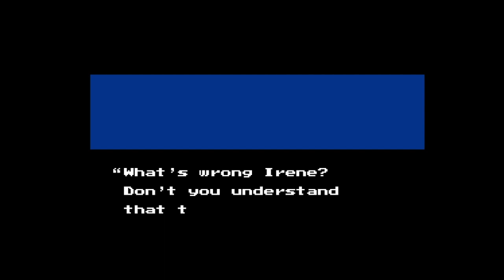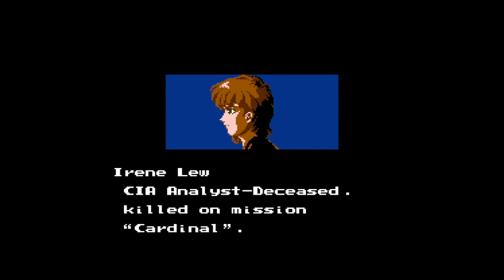NINJA GAIDEN 1-3 INTRO | NES | TECMO |1989 | AGMC ROOM 237